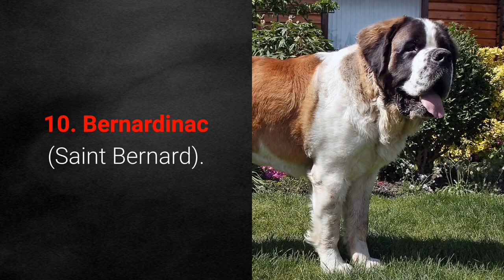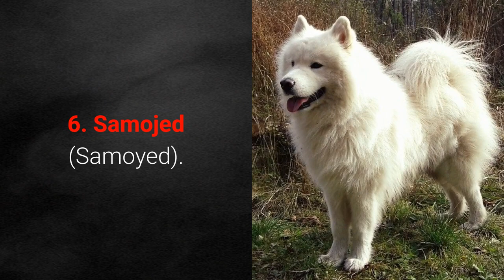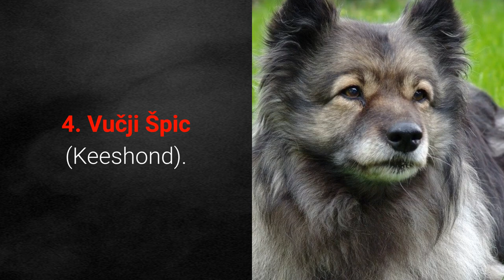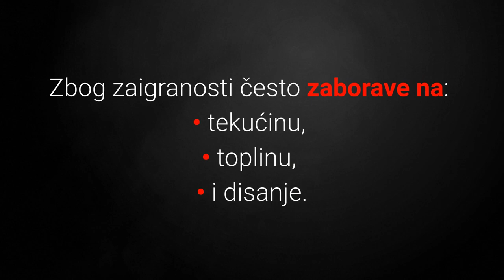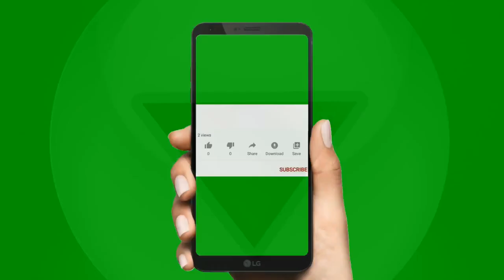🐕 Najgori Psi Za Tople Krajeve - TOP 10 Pasmina Pasa Koje Najgore Podnose Toplinu!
👉 Lista TOP 10 pasmina pasa koje najgore podnose toplinu otkriva pse kojima izloženost suncu uzrokuje ozbiljne posljedice opasne po život. Koji su najgori psi za tople krajeve?

5% POPUSTA ❤️❤️❤️ uz kupon "LJUBIMCI"

Pogledajte još videa:
▶️1.TOP 10 Znakova Da Vas Pas Voli:◀️

Najgori psi za tople krajeve nikako ne podnose toplinu i imaju povećani
rizik od toplinskih i srčanih udara.

Koji su to psi?

Pogledajmo sada TOP 10 pasmina pasa koje najgore podnose toplinu:

10. Bernardinac (Saint Bernard).

Bernardinac je miroljubiv, miran i izuzetno veliki i jaki pas.

Naime radi se o psima koji su podložni toplinskim udarima zato posebno pripazite da imaju puno vode i nisu na suncu.

S druge strane oni obožavaju snijeg.

9. Sibirski Haski (Siberian Husky).

Sibirski haskiji su ne samo aktivni već i hiperaktivni psi.

Topliji krajevi im manje odgovaraju i rizik od toplinskog udara je za njih velik.

8. Aljaški Malamut (Alaskan Malamute).

Aljaški malamut je još jedan Sibirski pas izuzetno dobro prilagođen hladnim predjelima i naravno slabije prilagođen toplijima, zašto?

Posjeduju izuzetno gustu i veliku dlaku, te su jako aktivni.

7. Pomeranac (Pomeranian).

Pomeranci su pak psi koji spadaju u pasmine koje žive najduže odnosno 12 – 16 godina.

Ipak kao što vrlo vjerojatno pretpostavljate problem je u velikoj, predivnoj i gustoj dlaci.

Dakle u vrijeme velikih vrućina bilo bi najbolje da ih sklonite.

6. Samojed (Samoyed).

Svaki pravi ljubitelj velikih i bundastih pasa definitivno poznaje predivne i bijele Samojed pse, zar ne?

Ipak ovo predivno krzno namijenjeno je izuzetno hladnim sibirskim predjelima.

U toplijim predjelima ovo gusto krzno radi im velike probleme i mnogi vlasnici pribjegavaju šišanju svojih Samojeda tijekom ljeta.

5. Čau Čau (Chow Chow).

Dolazimo do predivnog bundastog medvjedića Čau Čau.

Oni posjeduju veliku i izuzetno gustu dlaku koja im kod veliki temperatura zadaje probleme.

Ako vaš Čau Čau živi u kući bilo bi dobro da posjedujete klimu kojom biste trebali rasladiti prostor.

4. Vučji Špic (Keeshond).

Vučji špic je pasmina koja se na ljestvici najbundastijih pasmina pasa nalazi na prvom mjestu.

Oni su:
• razigrani,
• okretni,
• vedri
• i prije svega bundasti.

Dakle krzno i zaigranost nikako im ne ide u korist kada se nalaze u toplim krajevima i zato se nalaze na ovoj ljestvici.

Sada slijede top 3 pasmina pasa koje najgore podnose toplinu, pa krenimo!

3. Bokser (Boxer).

Kao što možete vidjeti Bokseri nemaju veliku dlaku, ali su rizičniji za toplije predjele od bundastih pasa, zašto?

Bokseri psi spadaju u najzaigranije pse na svijetu.

Zbog zaigranosti često zaborave na:
• tekućinu,
• toplinu,
• i disanje.

Naime zbog kratke njuške ponekad teže dolaze do zraka.

Kada se sve ovo ukombinira za njih je duža vremenska aktivnost vani na suncu izuzetno rizična.

2. Mops (Pug).

Psi poput Mopsa s ravnim licem imaju izraženiji problem jer ne mogu brzo dahtati i to pogoršava njihovu osjetljivost na toplinu.

Ovi psi vole jesti, a malo manje vole potrošiti te kalorije i to ih čini sklonima pretilosti.

Naravno pretilost ih posebno čini rizičnima za srčane udare.

1. Engleski Buldog (English Bulldog).

Engleski buldozi posjeduju nekoliko karakteristika koje ih posebno čine rizičnima za srčane udare i nikako ne podnose velike temperature.

Naime zbog izgleda lica teže dišu na velikim temperaturama.

Često su:
• tvrdoglavi,
• neaktivni,
• obožavaju jesti
• i spavati.

Aktivnosti na velikim temperaturama su za njih rizične i bilo bi bolje da ih izbjegavate.

TOP 10 Pasmina Pasa Koje Najgore Podnose Toplinu!